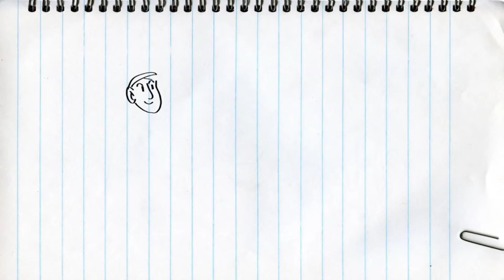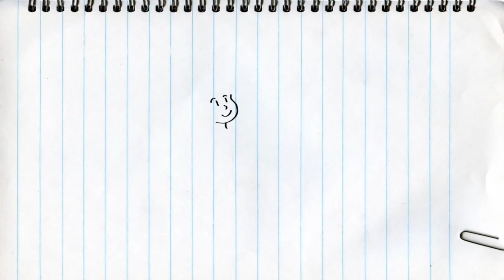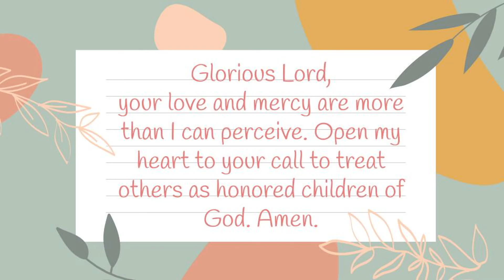Worship Enrichment Time - November 22, 2020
Join Miss Chris for another Worship Enrichment Time!

Fairmount Presbyterian Church
Cleveland Heights, OH